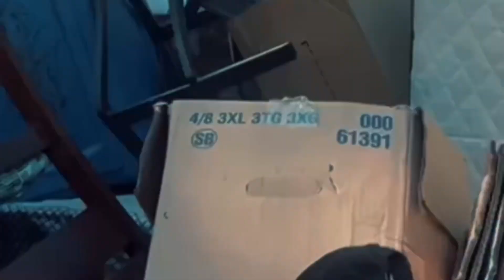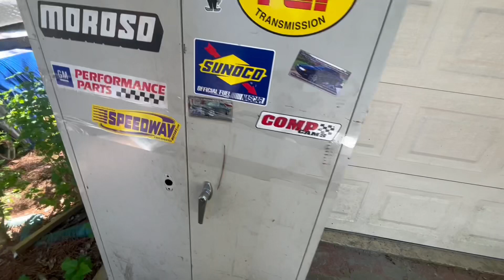Street Scrapping… Root Canal 🦷 Doesn’t Stop The Hustle!!@BacsATL